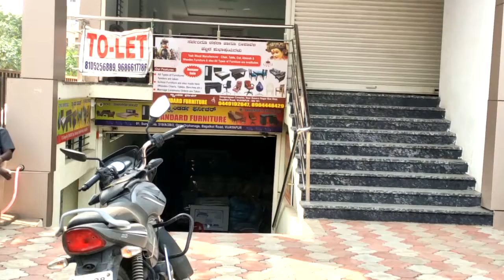ಜೇವರ್ಗಿ: ಪ್ರತ್ಯೇಕ ಬಸ್ ಬಿಡಲು ಆಗ್ರಹ..! KK2 News 09-11-2021